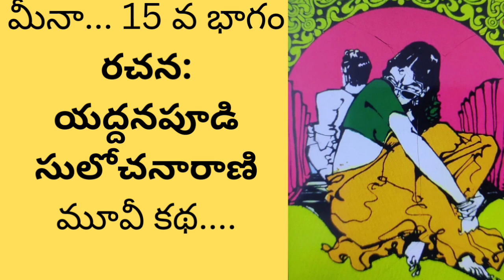మీనా పల్లెటూరు నుండి వాళ్ళ అమ్మగారు రాకముందే రావటం .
మీనా@teluguseriyalslibrary